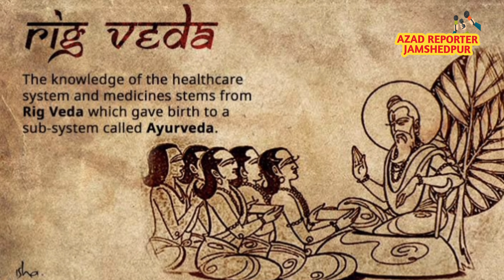NCERT Books।। Bharat।। अब एनसीईआरटी की किताबों में India शब्द की जगह भारत शब्द का होगा इस्तेमाल।